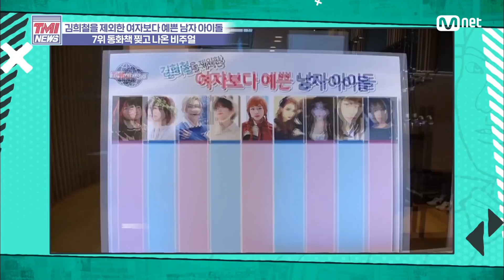Mnet TMI NEWS [30회] 예쁜 얼굴에 그렇지 못한 복근 '박지훈' 200219 EP.30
[30회] 예쁜 얼굴에 그렇지 못한 복근 '박지훈'